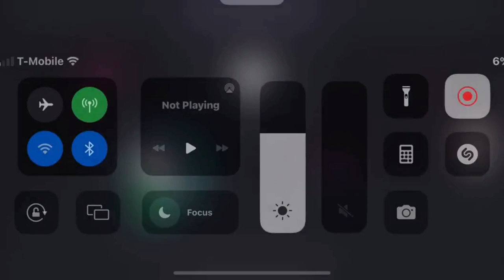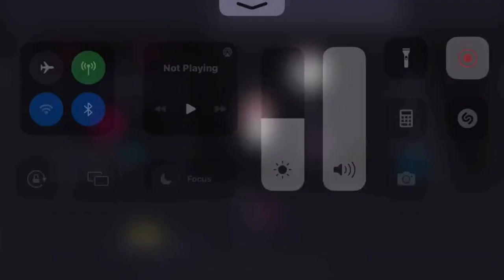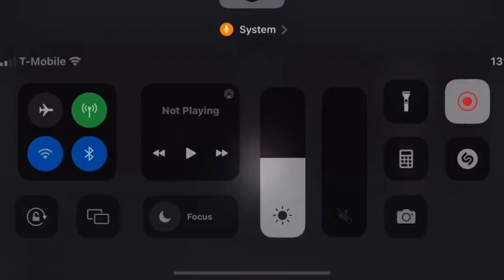Toca Boo - Season 1 Episode Compilation - Episodes 4-6 | Score Attack Buddies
Welcome back to SAB GAMING, and I'm gonna play Toca Boo!

Elderly Failed:
Grandpa is too old to be scared!

Mother Trouble:
Mother is too beautiful to be scared!

Boy On The Go:
Boy is too young to be scared!